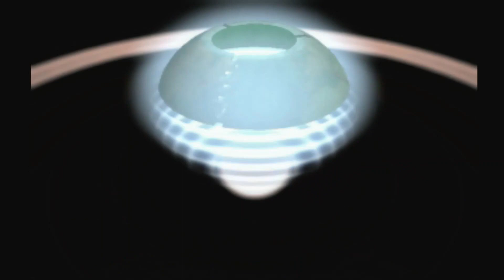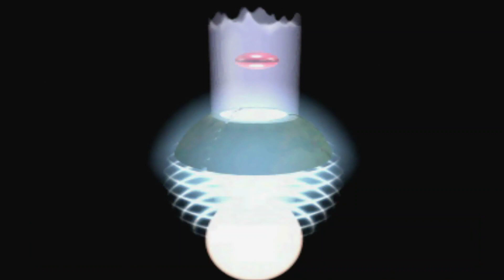武術を使いこなして遺跡を探索 ENIGMA（エニグマ） part11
格闘ゲームのシステムを取り入れたアクションADV。それぞれに得意な武術を持つ3人の主人公から一人を選ぶことが可能。中国やエジプトの遺跡を守るモンスターを倒して、秘められた謎を解くのだ。アイテムや各種の技をうまく使いこなせば、有利に冒険を進めることができる。